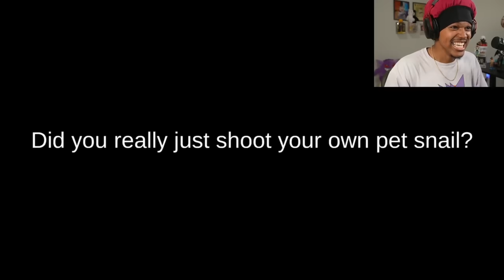SpongeBob Has A GUN!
A Killer, Drug Dealer, And Tax Evader. SpongeBob Has Became An Absolute Inspiration